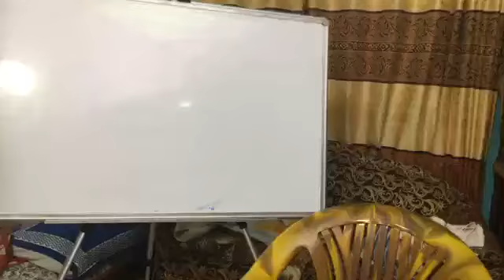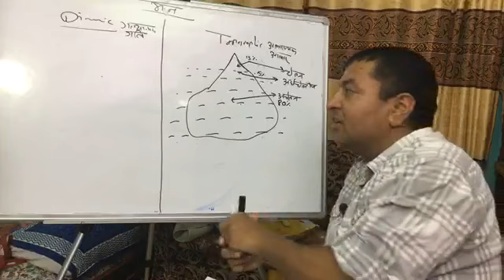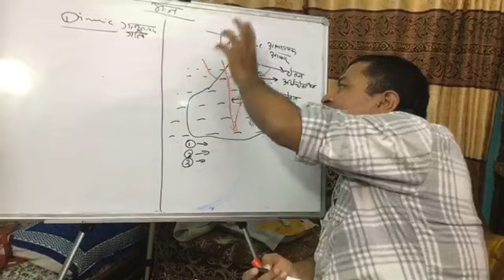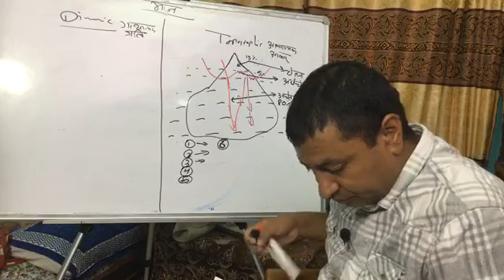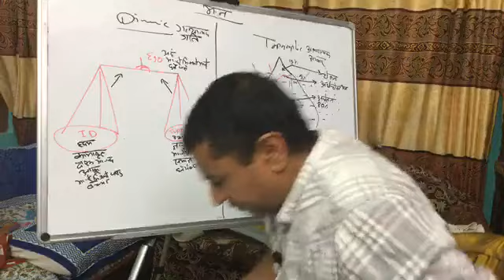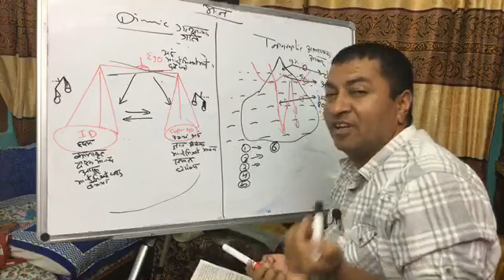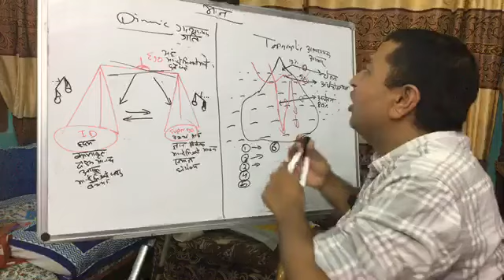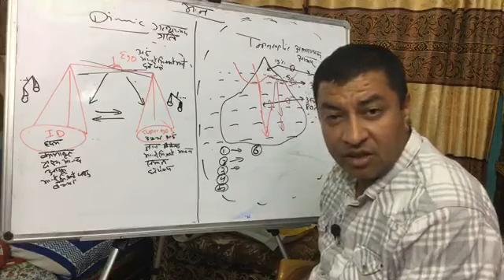अचेतन मन (Unconscious Mind) बारे बहस- डा. सिग्मण्ड फ्रायडका सुत्रहरु